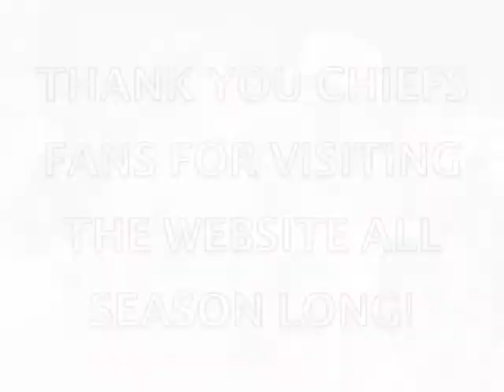Final Homestand Commercial